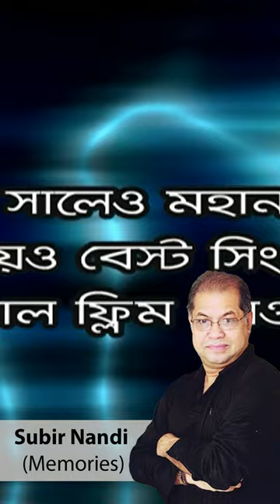Story of Subir Nandi 5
It's an Exclusive Content by IRB EVENT LTD.
'IRB TV' is an Entertaining YouTube Channel with Latest Music, Drama, Music Videos, Short Films for New Generation! This is a full HD YouTube Channel with Standard Content.